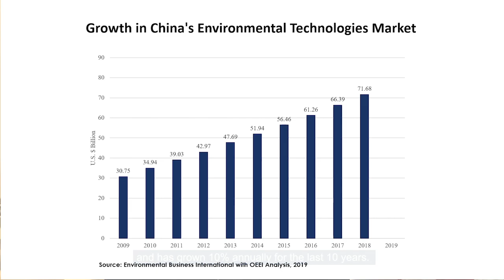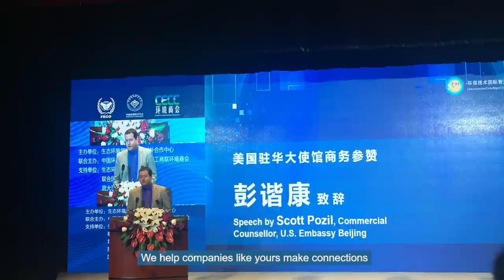U.S. Exporter Guide Series: China Environmental Market at a Glance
China is the largest and fastest growing environmental technologies market. Valued at over $77 billion , this market presents strong opportunities for U.S. exporters of goods and services. Four key industry subsectors include: air pollution control, water and wastewater treatment, recycling and waste management and soil contamination treatment.